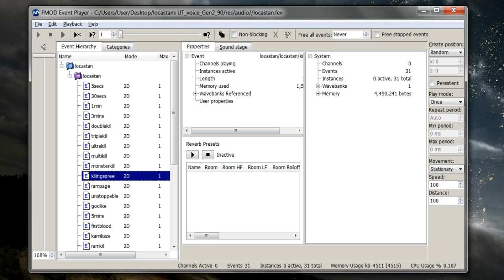UT voices WoT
Voices in WoT (UT)